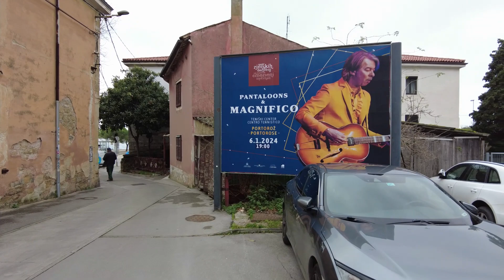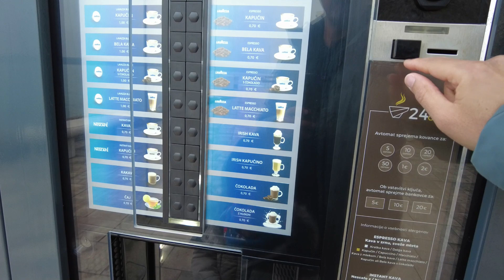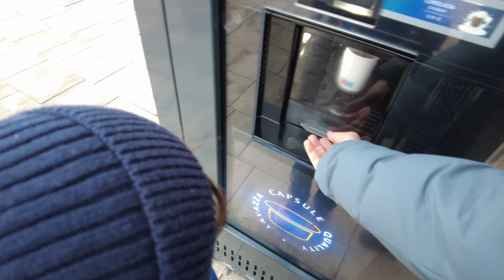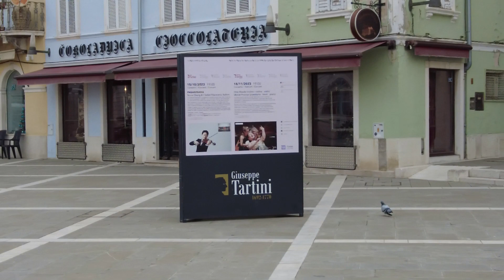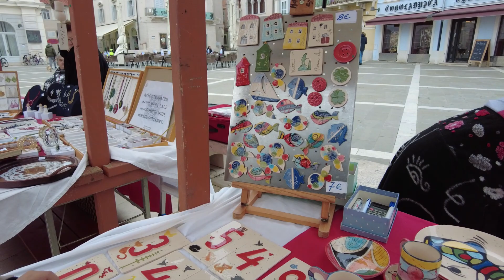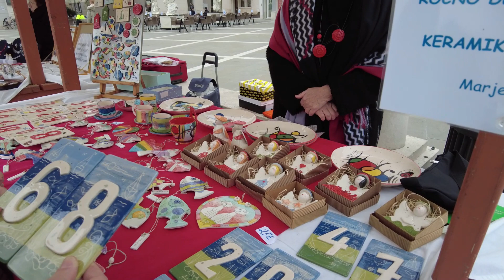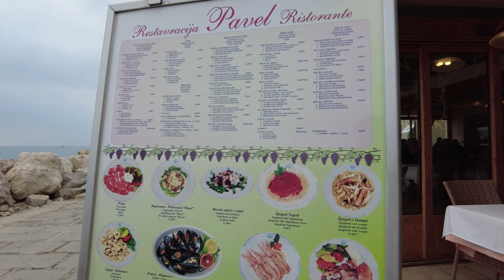Let's Discover Piran in Slovenia